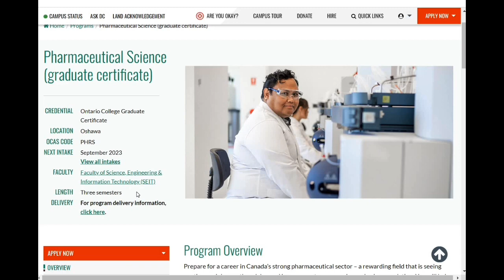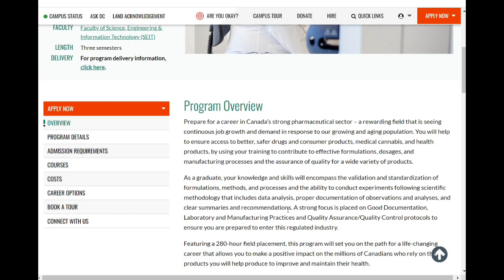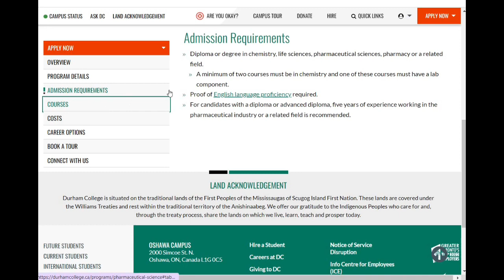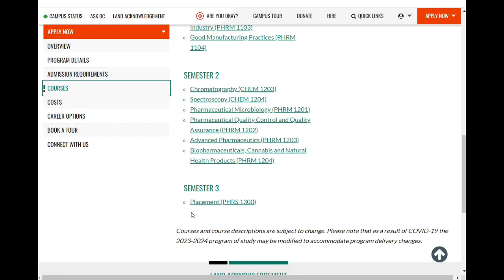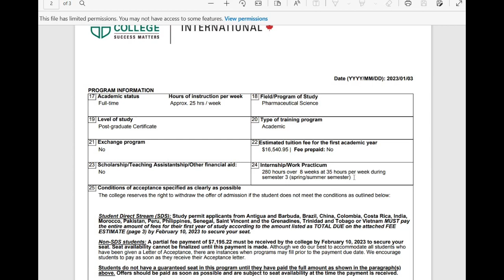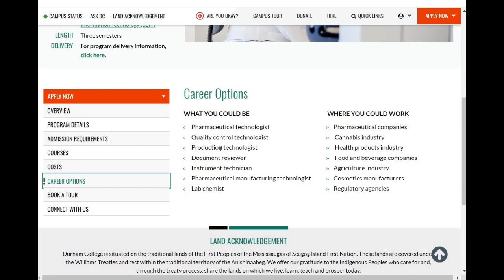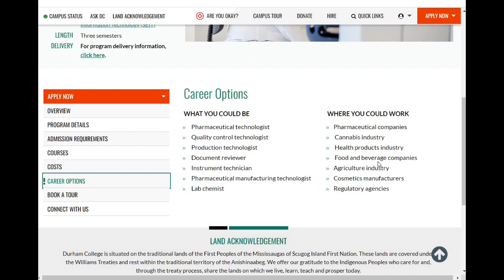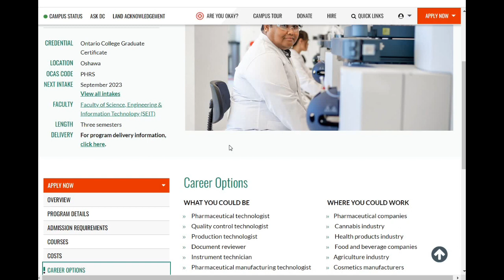Pharmaceutical Science || Durham College, Oshawa Canada || Medical/Chemistry Students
Pharmaceutical Science || Durham College, Oshawa Canada
Course is available in Durham College, September Intake Only
Post graduate certificate ( 1 year) with  placement

ELIGIBILTY
B.Sc Honors Chemistry, Microbiology, Pharmacy, Biology, B.Sc Medical & Non Medical, B.Tech Chemical Engineering or Manufacturing
 6.5 BAND (6 EACH)